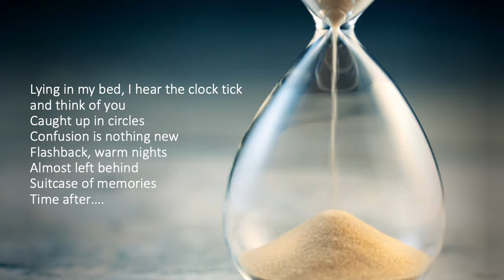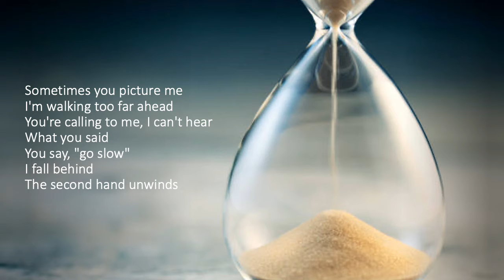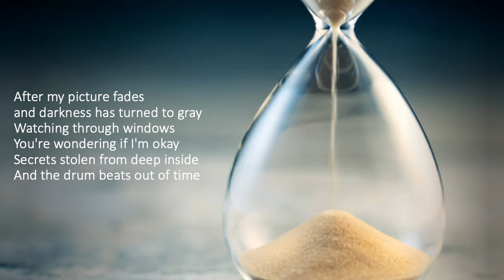Time After Time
This video was used in worship on 1/3/21